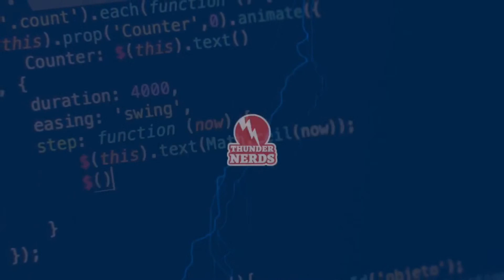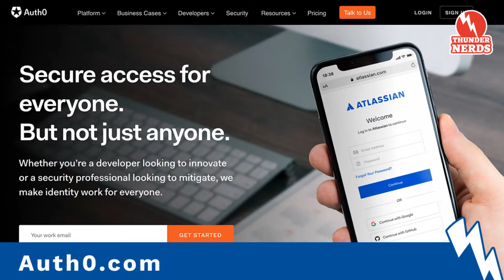🦇 Build a Better Bat Cave with Jeffrey Zeldman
🔗In this episode, we get to speak with King of Web Standards, Jeffrey Zeldman. We discuss the current situation with COVID and how it is impacting our lives at work. We also dive into Jeffrey’s background and lessons from his career journey. Then we chat about believing in yourself, making your own opportunities, and building a better bat cave.

⏱️Timestamp:

0:00 Intro
2:09 Getting COVID Vaccine
4:59 COVID side effects
11:15 Be compassionate with co-workers post-COVID
14:11 The evolution of Web standards
23:11 Jeffrey Zeldman's transition into web development
32:50 Make your own opportunities
37:39 Fake it till you make it
40:49 Current opportunities in technology
48:36 Where do you start with technology?
50:30 The importance of web accessibility
53:05 An Event Apart
59:59 Lightning round questions
1:06:50 Words of wisdom

• Jeffrey Zeldman 20 years of Web Design and Community – an intimate portrait by lynda.com